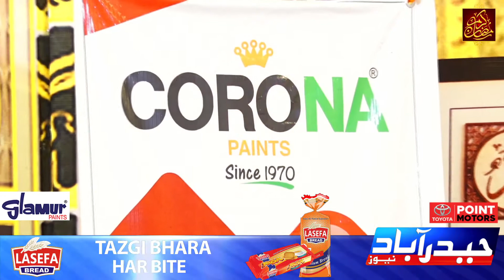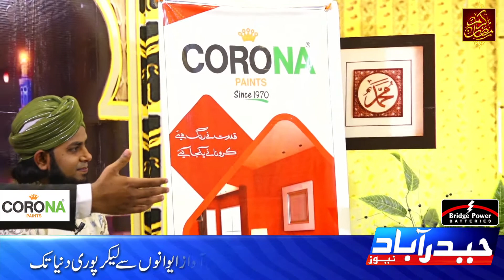Karam Hay Ramzan Transmission, 2022, 24th Ramzan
حیدرآباد نیوز کی خصوصی رمضان نشریات " کرام ہے رمضان " 24ویں رمضان المبارک کو ملئے معروف فنکار شبیر مراد سے